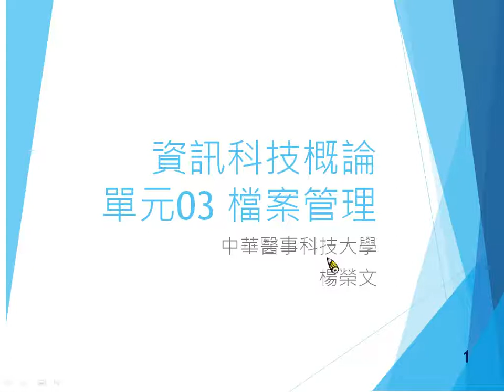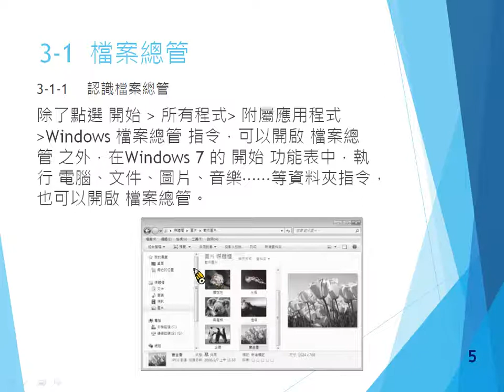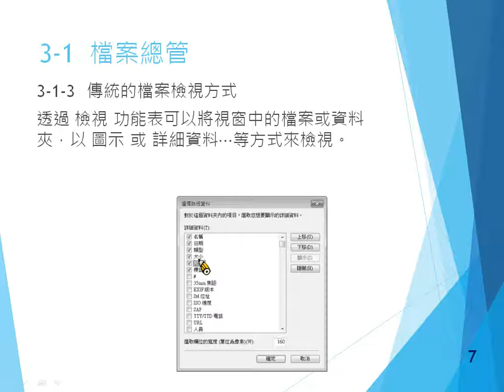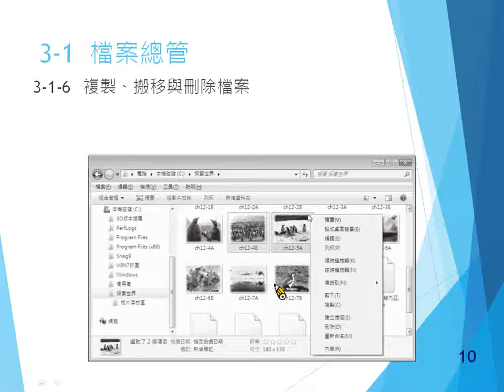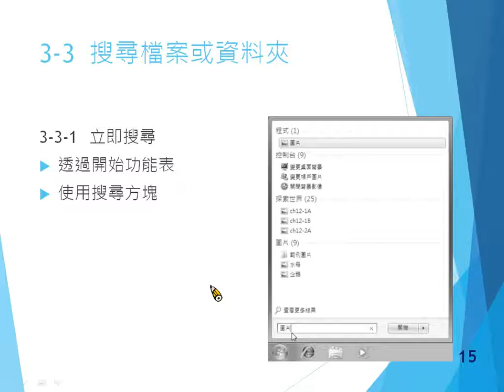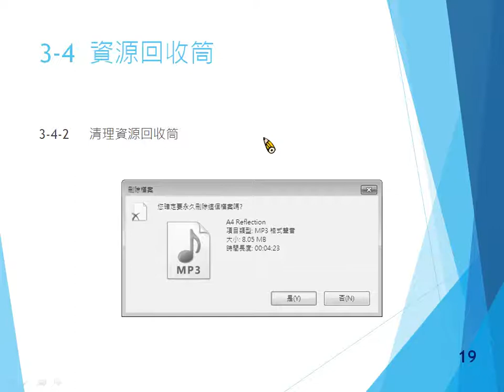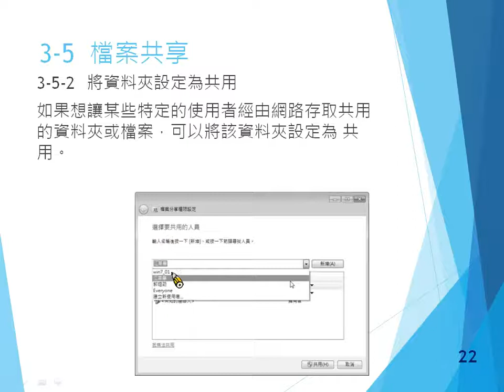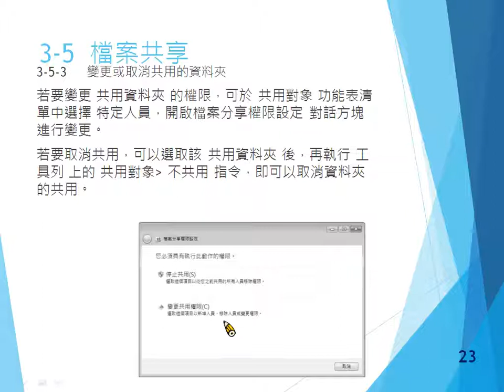單元03檔案管理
課程名稱:資訊科技概論
授課老師:楊榮文